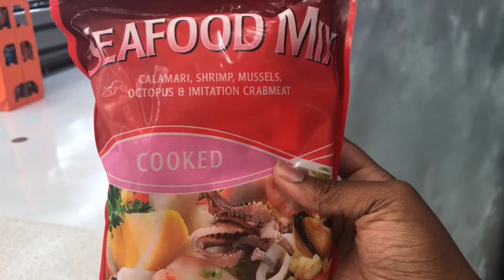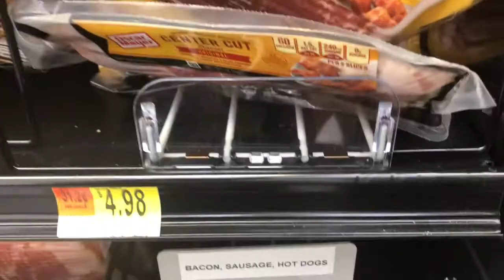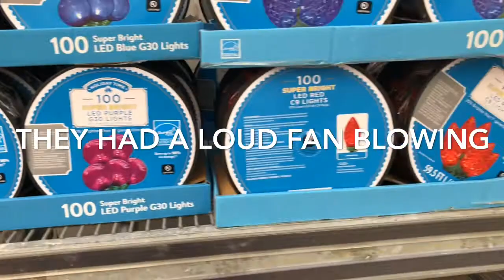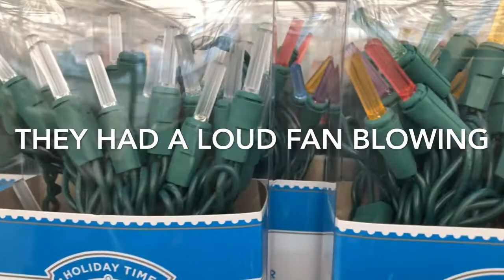VLOGTOBER DAY 5th & 6th | TIARA WILLIAMS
Hey guys, today video was a just a Vlog! I hope everyone enjoys it 😘

FOLLOW ME ON ALL MEDIA⬇️⬇️⬇️
Tsheena Channel➡️➡️ TT&Z